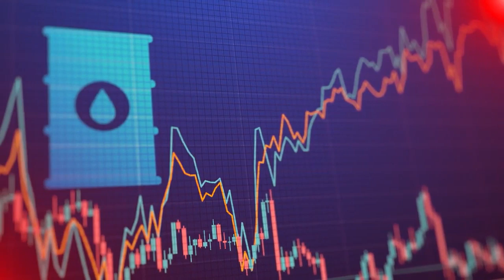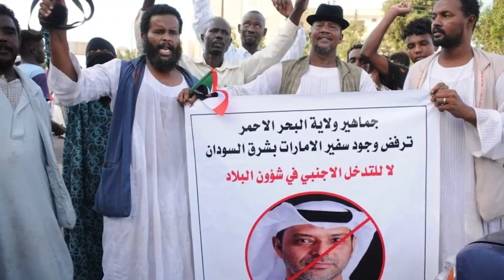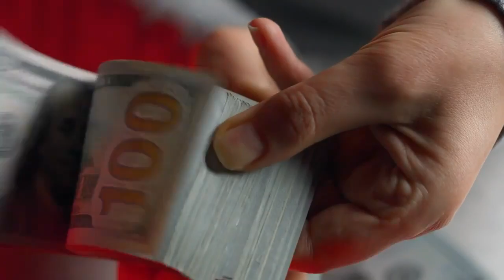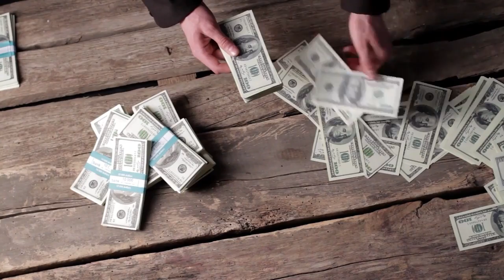Top 10 Most Dangerous Places To Travel To - Extended